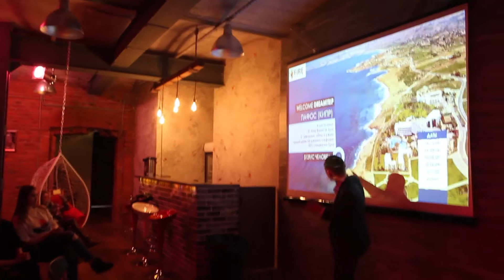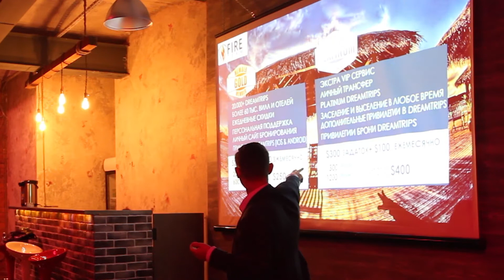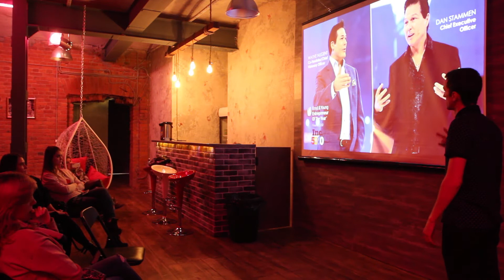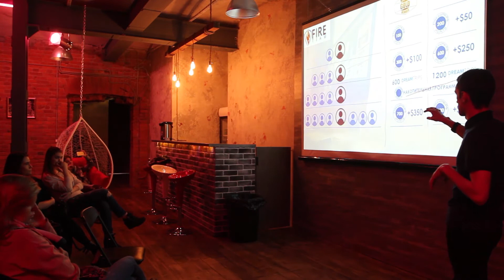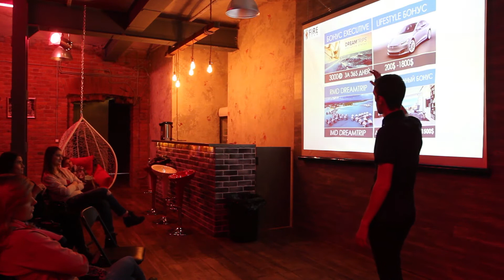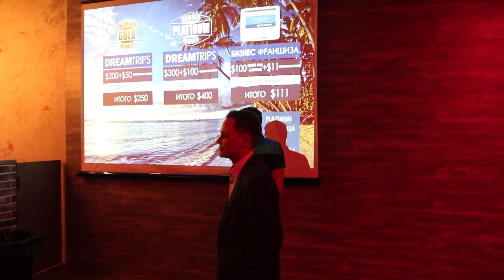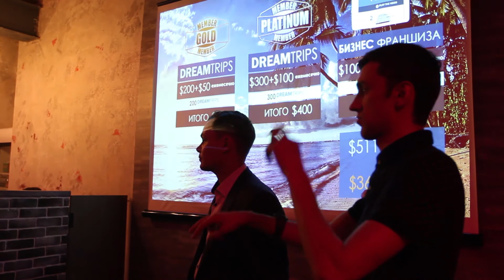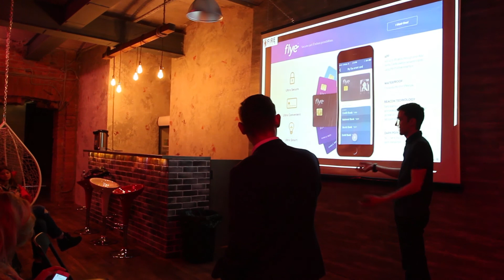DreamTrips russia - выгодные путешествия. ЧТО ТАКОЕ DREAMTRIPS? Kolodin TV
ЧТО ТАКОЕ DREAMTRIPS?
Dream Trips – это VIP клуб путешественников. Это сообщество людей, объединенных одной идеей – возможность получить высококлассный тур на курорты, в отели только 4*, 5* по доступной стоимости. Опыт работы компании в индустрии туризма более 10 лет, в числе партнеров ведущие мировые авиакомпании, всемирно известные отели, экскурсионные агентства и представители индустрии развлечений с большим опытом работы.

Участники клуба получают скидку до 40% от стандартной цены, возможность воспользоваться готовым предложением по туру или забронировать только отель или оформить только авиабилеты.

Есть 2 варианта участия в клубе Dream Trips:

Оформление абонемента участника программы только в качестве путешественника, то есть получить доступ к оформлению туров по льготным ценам и пользоваться всеми дополнительными преимуществами участия в программе;
Для тех, кто хочет подключится к системе и создать дополнительный источник дохода - оформление участника в качестве бизнес-консультанта компании.
Присоединяться-ли к этой теме РЕШАТЬ ВАМ!!!
Я не стал этого делать!!!